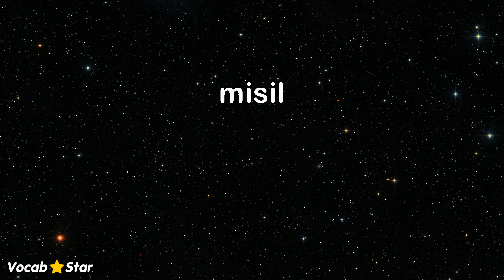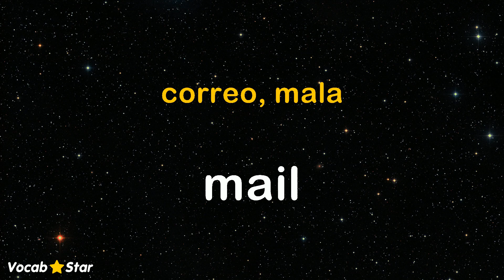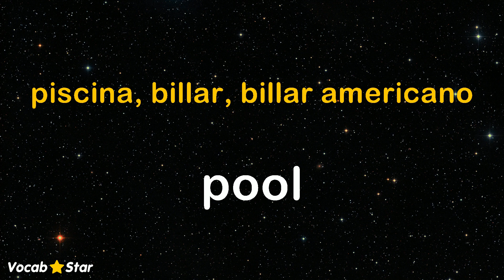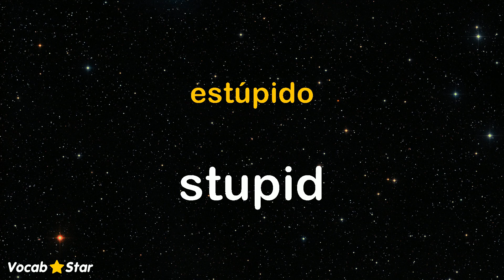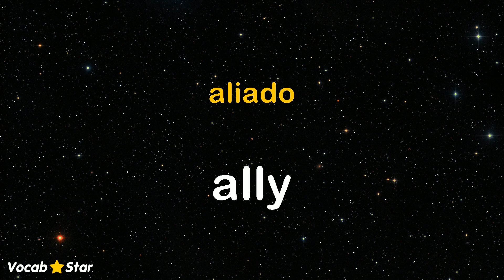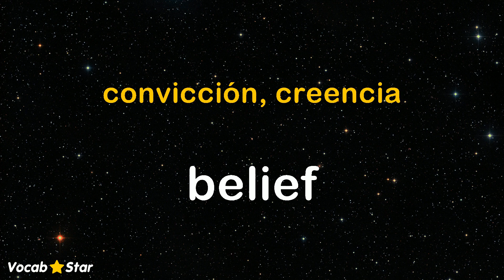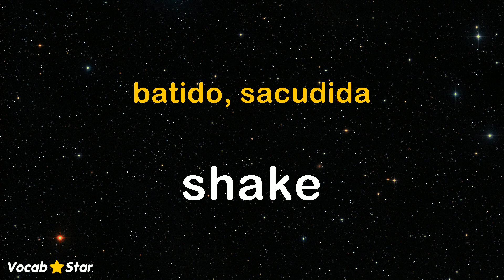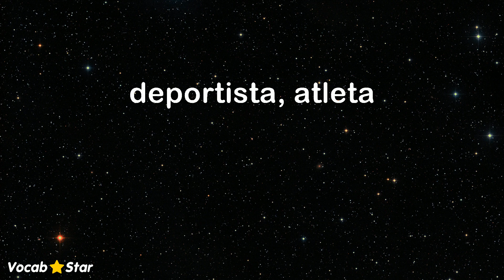7,500 Sustantivos en Inglés - Juego 6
198 sustantivos en inglés en este video.  Juego 6 de 38.

Las palabras se clasifican por frecuencia de uso.  El juego 1 contiene las palabras más populares.